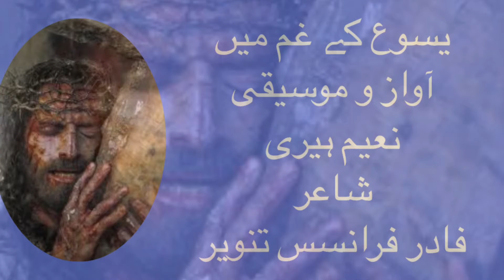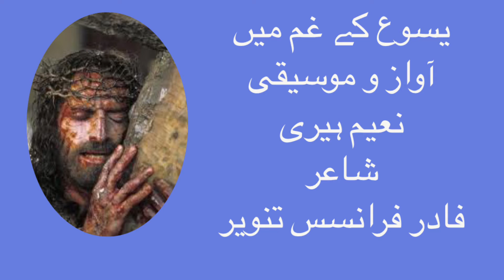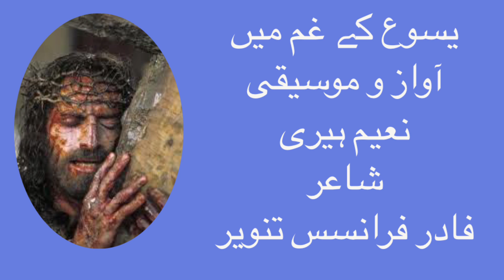یسوع کے غم میں